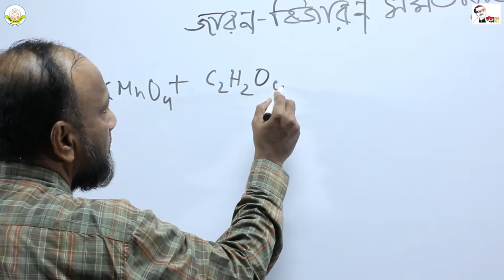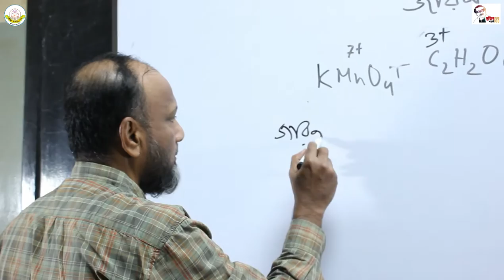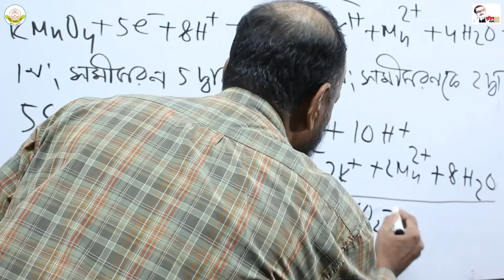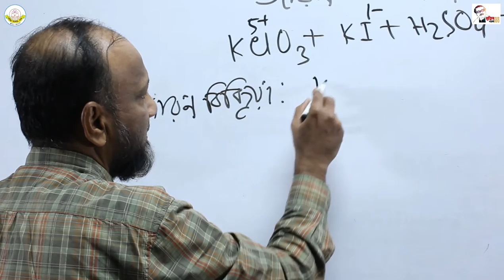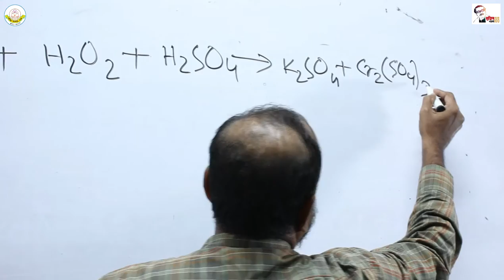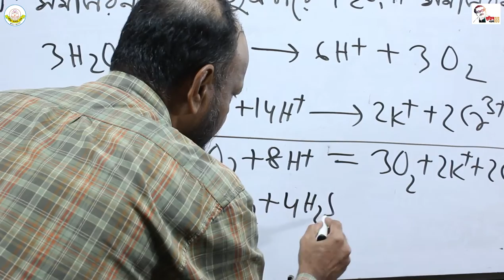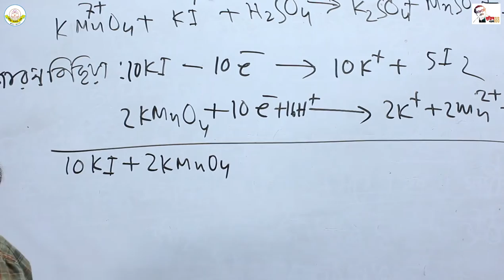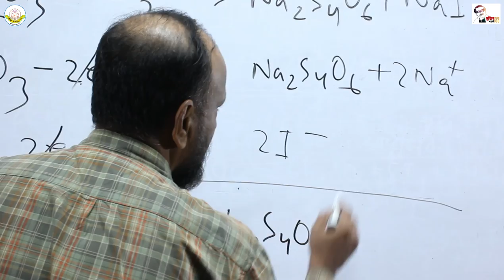HSC 1st Year Chemistry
HSC 2nd Year Online Class
Chemistry

Safayet Ullah Sarker
Assistant Professor